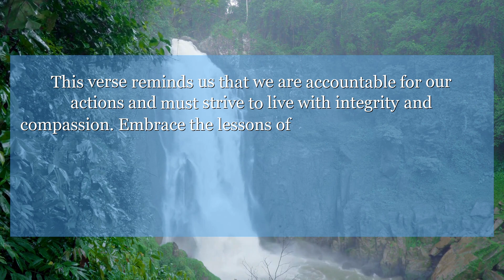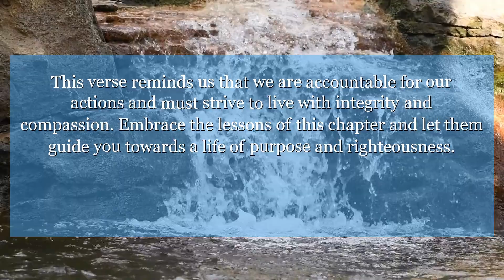Jeremiah 25:20 And all the mixed people and all the kings of the land of Uz, and all the kings of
In Jeremiah 25:20, we learn about the judgment of nations. This verse reminds us that we are accountable for our actions and must strive to live with integrity and compassion. Embrace the lessons of this chapter and let them guide you towards a life of purpose and righteousness.